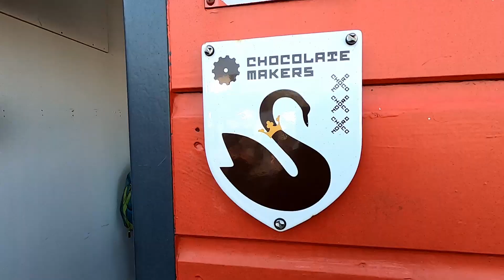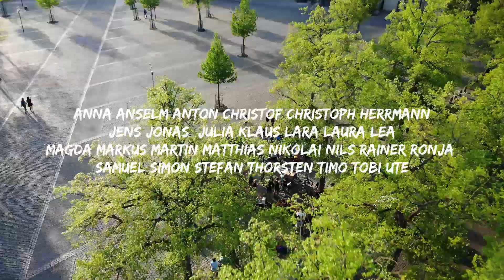Schokofahrt 5 - Ostern 2019 - Münster Crew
Die Schokofahrt transportiert Schokolade emissionsfrei von Amsterdam in viele Städte in Deutschland und bis nach Österreich und in die Schweiz.
Rund um Slow Food Youth Münster und Lasse - das freie Lastenrad für Münster, machten sich an Ostern 2019 28 Menschen  zum 5. Mal auf den Weg nach Amsterdam. Das Ziel: 250 kg Schokolade mit Fahrrädern nach Münster transportieren.